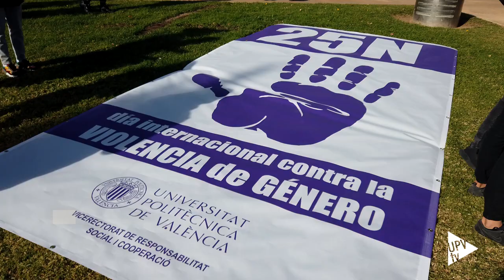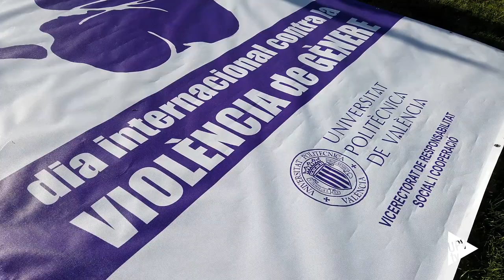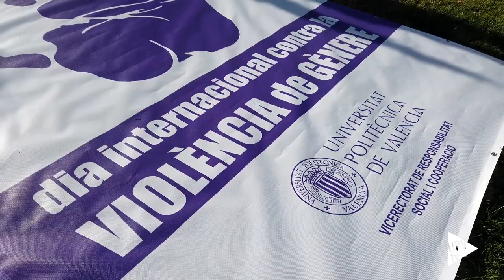Contra la violencia de género - Noticia @UPVTV, 25-11-2019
Comprometida con la educación y la sensibilización social, la Universitat Politècnica de València se ha unido al resto de universidades españolas integrantes de la Red de Unidades de Igualdad de Género para la Excelencia Universitaria, para denunciar la persistencia de violencia machista y exigir la erradicación de la violencia de género, con motivo de la conmemoración del 25 de noviembre, Día Internacional de la Eliminación de la Violencia contra la Mujer.